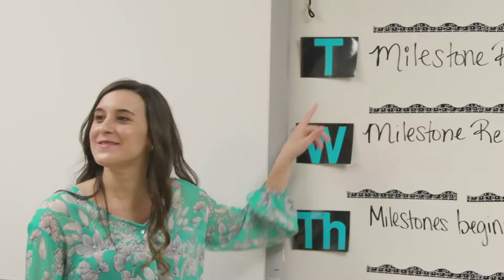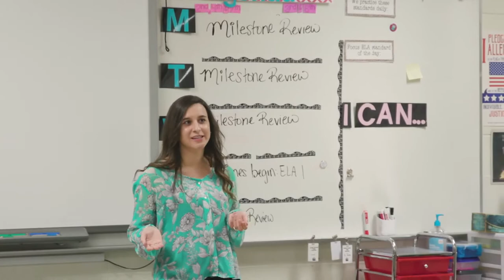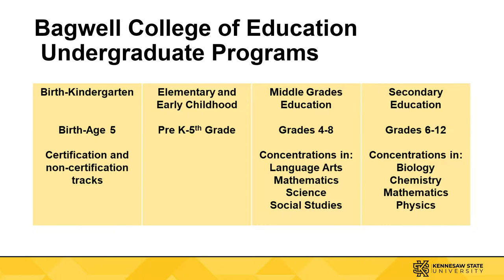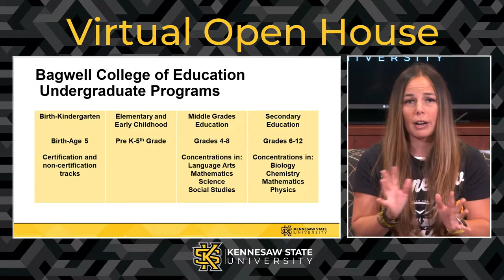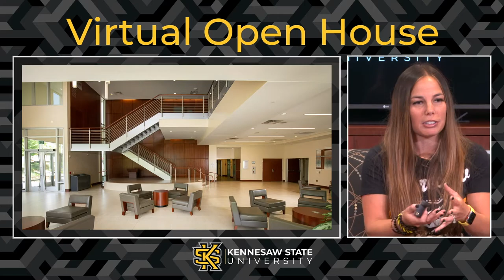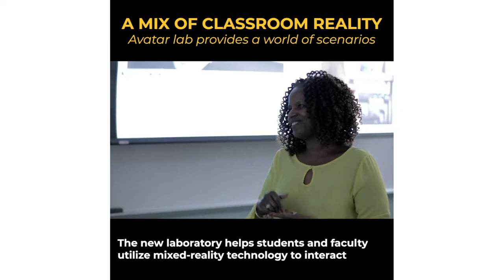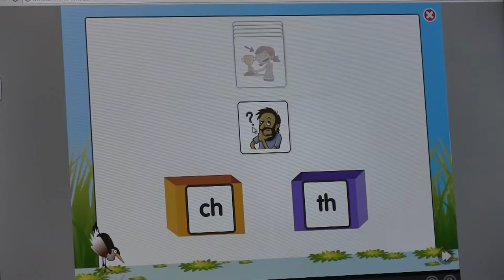Bagwell College of Education